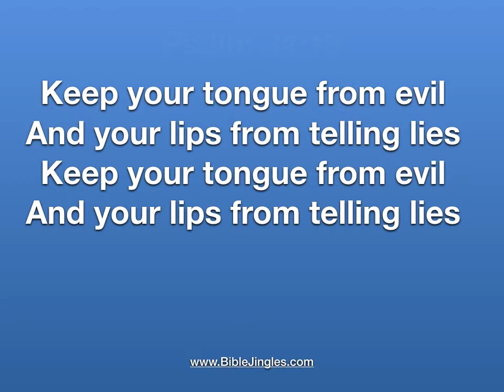"Keep Your Tongue from Evil" - Bible Jingles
Bible Jingles Alphabetical - an arrangement of memory verses to make learning Bible scripture verses easier!  You'll know how each verse starts by the alphabetical order.  Learn 26 verses in a simple, easy to use format.